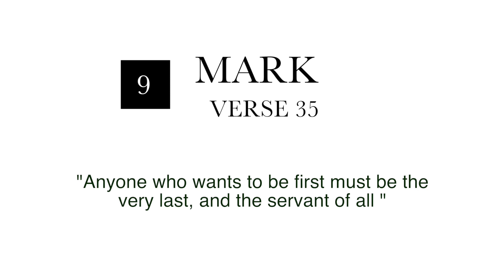TA PREP Week 5 Day 1